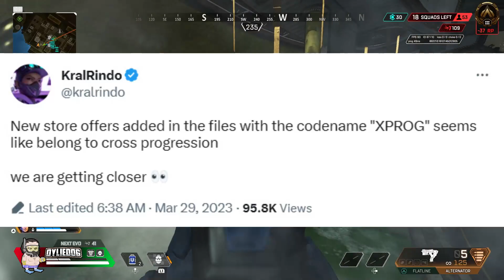Apex Legends Cross Progression NEWS (THIS SUCKS)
Apex Legends FINALLY Cross Progression Update. Apex Legends does not have cross progression or Cross Save however Respawn have finally given us some news and CONFIRMED Cross Progression is coming to Apex Legends.

Sources
Insider Gaming

Thordan Smash